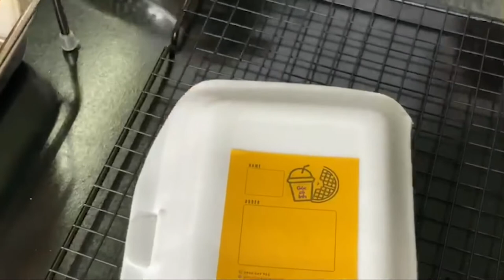(GÓC CÔ ÍNH) WAFFLE CAFE VLOG #2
Chào mừng các bạn đến Góc cô Ính vlog.
Góc cô Ính là tiệm trà sữa, cafe và ăn vặt được hai chị em mình xây dựng lên vì đam mê và cũng để mưu sinh 😊

Thương mời các bạn đến ủng hộ hai chị em cô Ính nha!
Cám ơn các bạn đã xem video, chúc các bạn một ngày tốt đẹp 😊

Địa chỉ: 1H, đường số 6, cư xá Bình Thới, phường 8, quận 11, tp HCM

*camera, program:
IPhone 11 Pro Max, Adobe Premiere